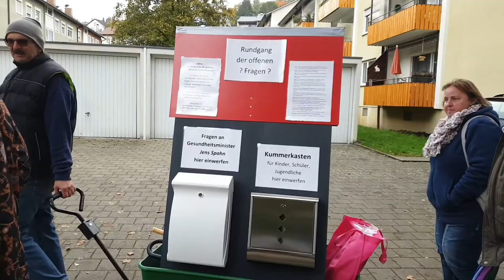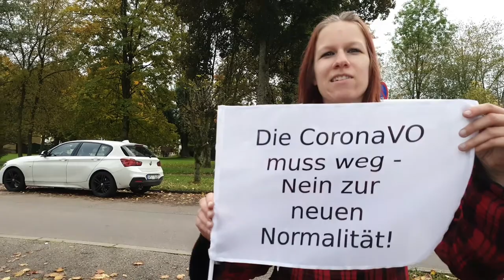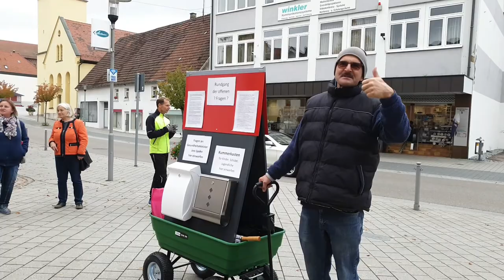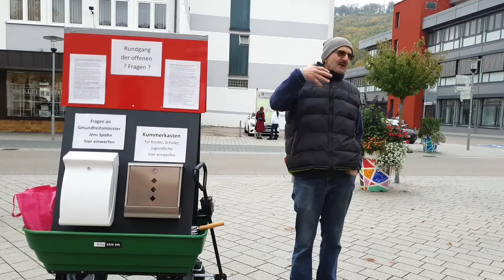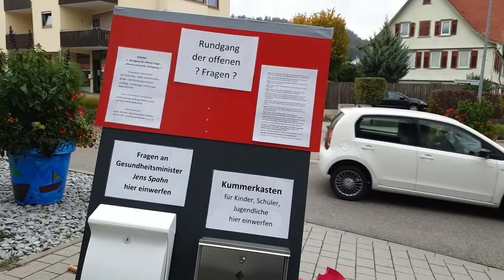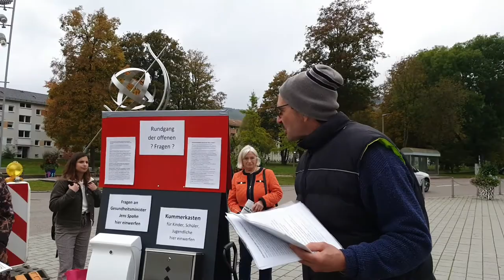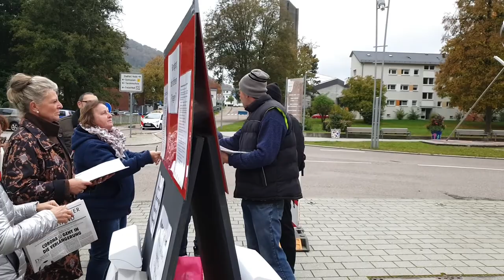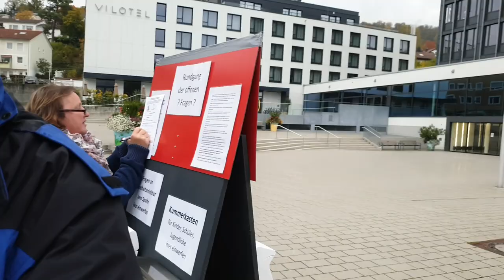Demo 2020-10-17 in Oberkochen - Spaziergang gegen Corona Maßnahmen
damit ich die Möglichkeit habe live zu übertragen. (1000 Abo Regel)

Wenn Du meine Arbeit unterstützen möchtest kannst Du das gerne folgendermaßen tun.
Kleine Beträge sind herzlich willkommen. Vielen Dank im Voraus.